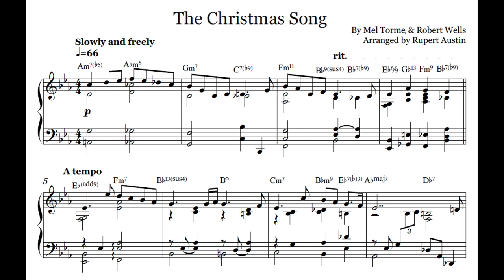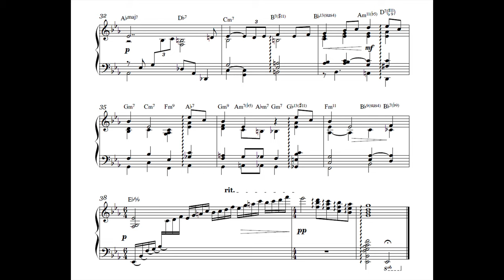The Christmas Song (Chestnuts Roasting On An Open Fire). Arranged for solo piano, with music sheet.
Solo piano arrangement. Music sheets for this and my other arrangements are available from SheetMusicPlus and SheetMusicDirect: